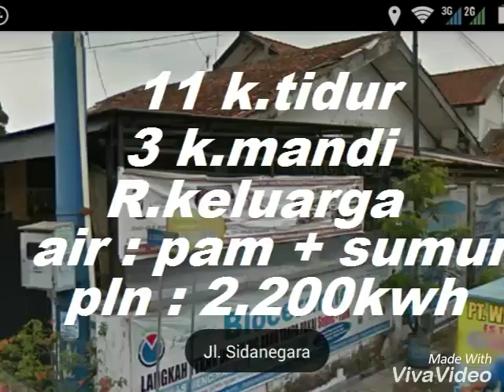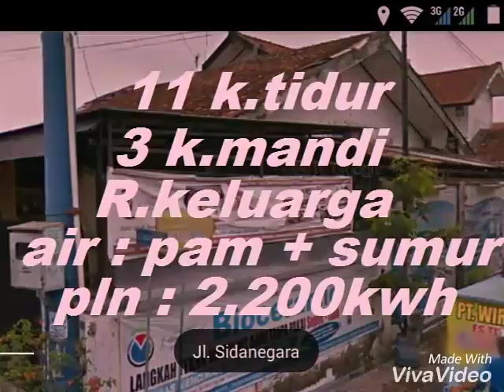RUMAH SITA PN.PURWOKERTO-JL.PENISIHAN 41 (LELANG) info serius : 0816787685 - 081215507877 - 08532355